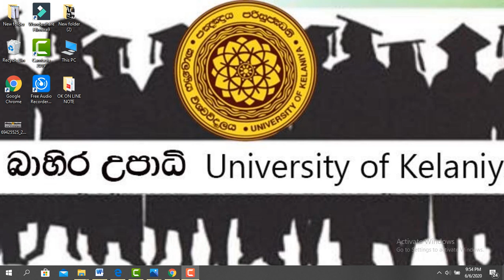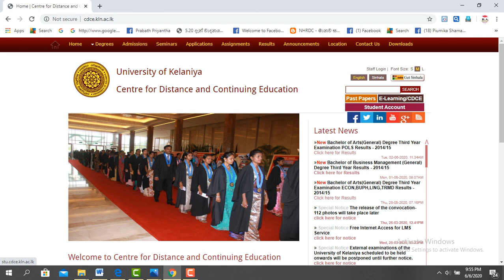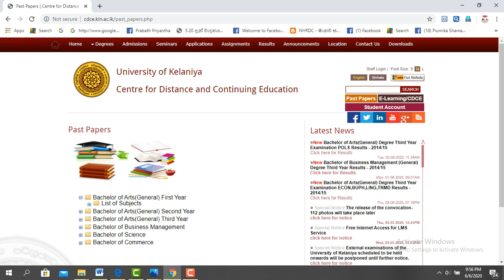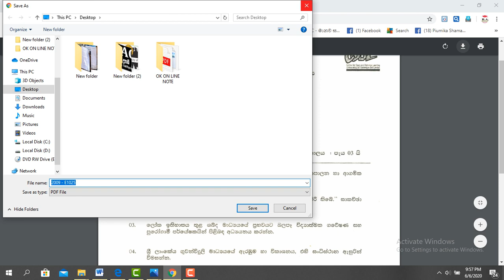බාහිර උපාධි ප්‍රශ්නපත්‍ර (GAQ PASS PAPERS)